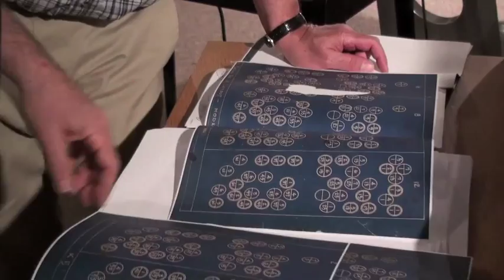Michael Murphy Visit to NMC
Professor Michael Murphy of Ryerson University recently came to visit the collection while conducting research on the Robb Wave organ, the world's first electronic organ. It was built by Morse Robb of Belleville, Ontario in 1926 and the National Music Centre has the only remaining instrument in operation!